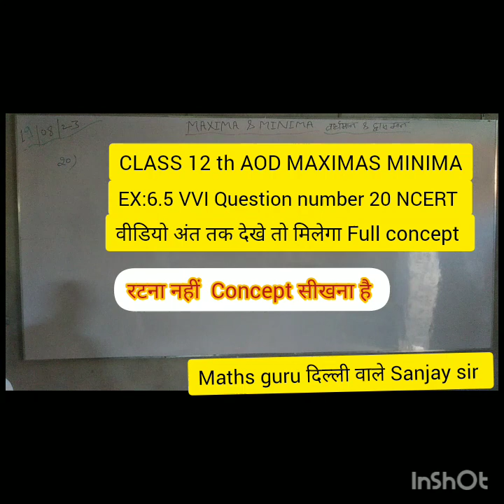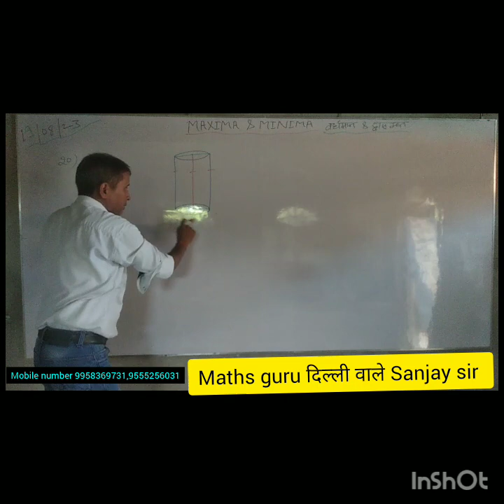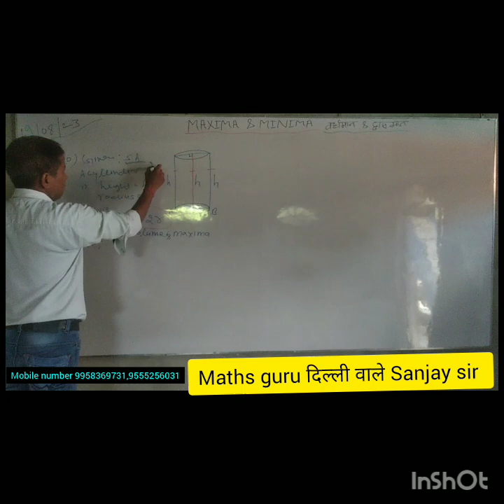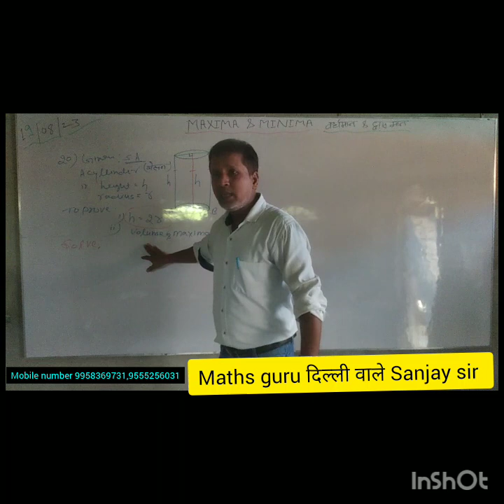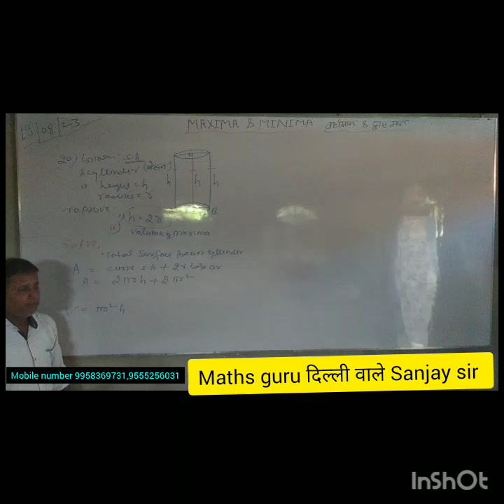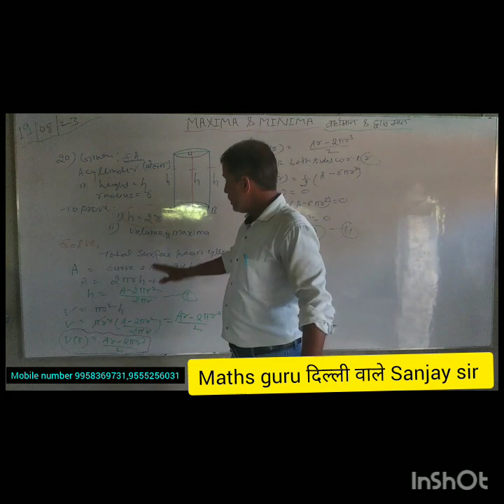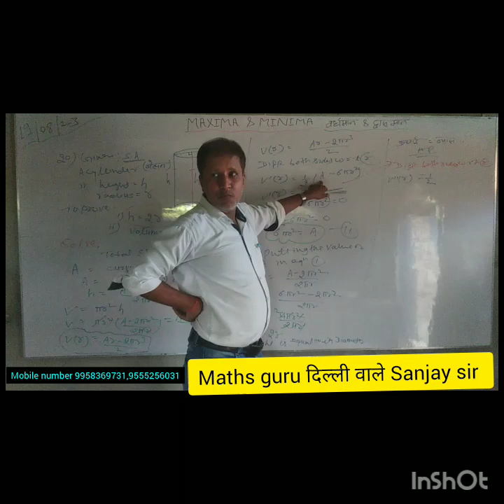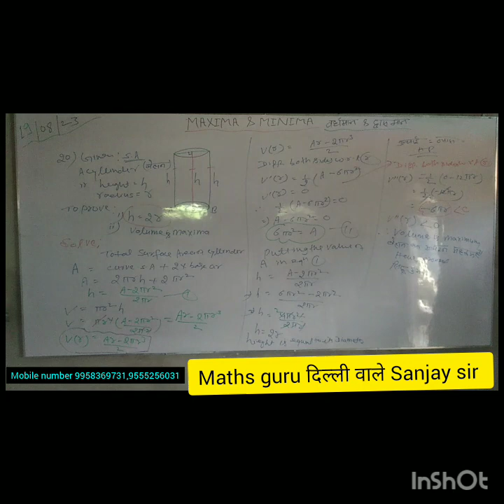12th class एनसीईआरटी ex- 6.5 Qs. 20 VVI solve with फुल CONCEPT MAXIMA & MINIMA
NCERT EX.' 6.5 Qs. 20 full concept के साथ एक्स्ट्रा knowledge के साथ solve किया गया है ताकी students को mini टीचर बनाया जाए
आसान method और concept दिया गया है जो फुल statement कैसे लिखे बताया हूं मैं